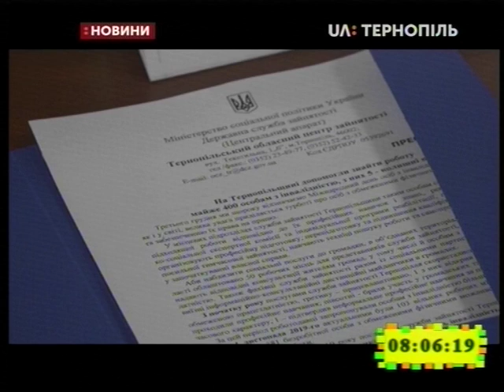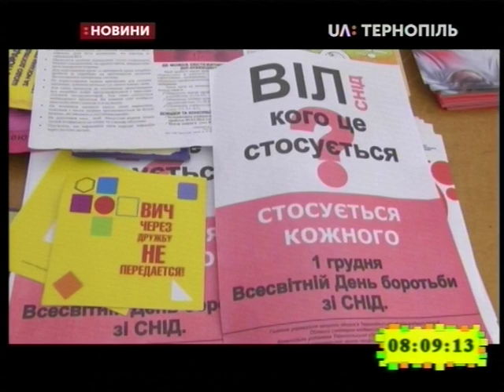03.12.2019. Новини. 8:00